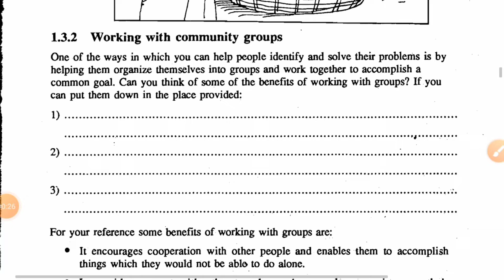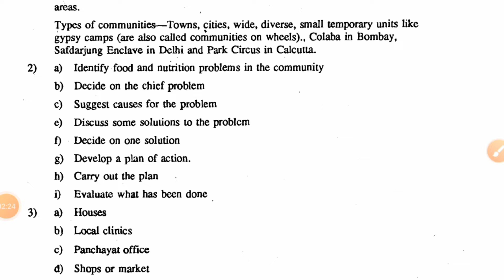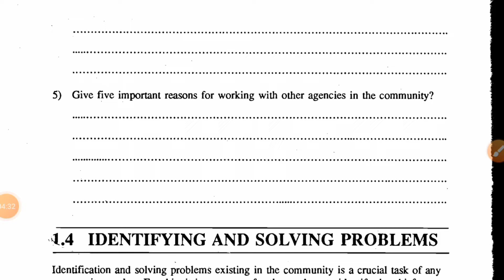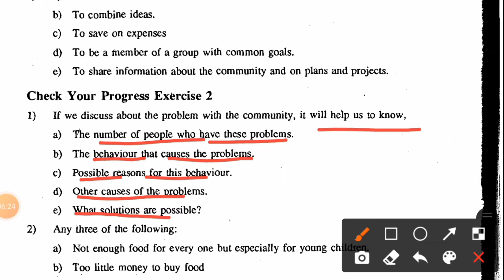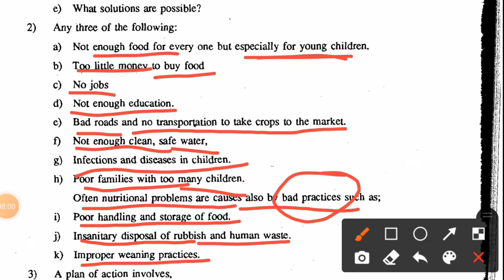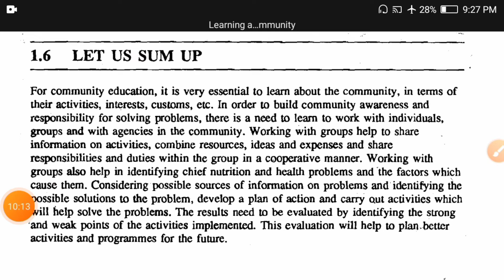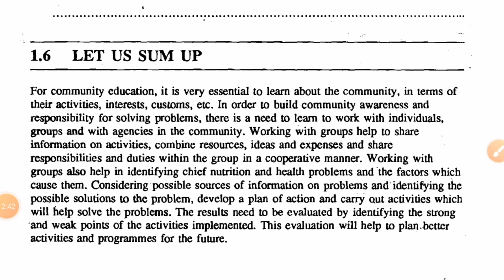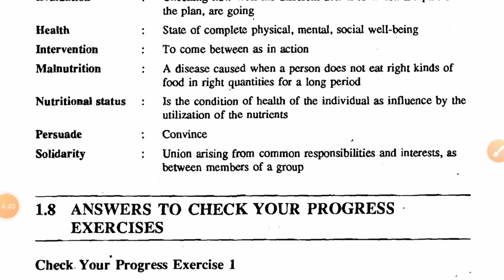#1 DNHE 3 BLOCK 1 NUTRITION AND HEALTH STATUS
DNHE 3 BLOCK 1 NUTRITION AND HEALTH STATUS IN MALAYALAM

DNHE 3
Nutrition and heath status